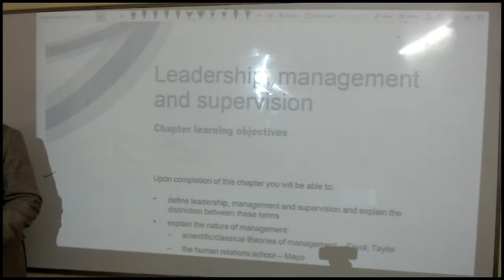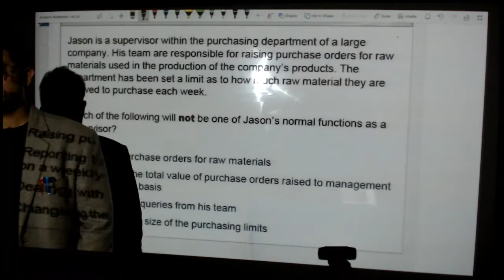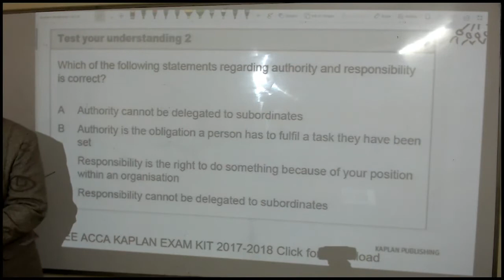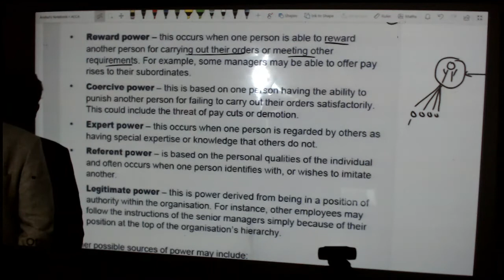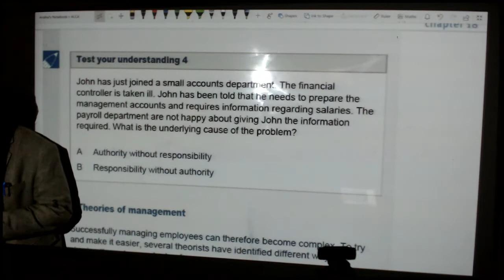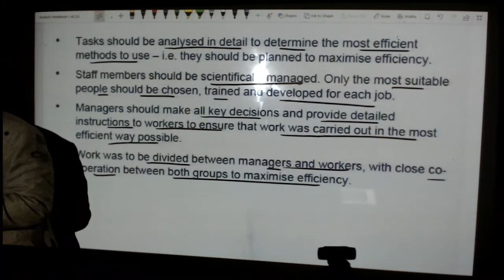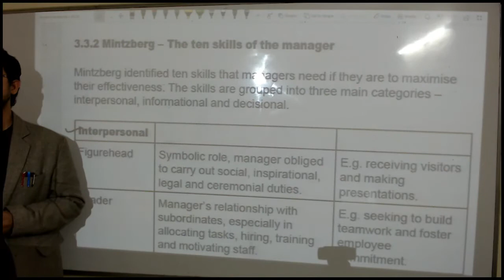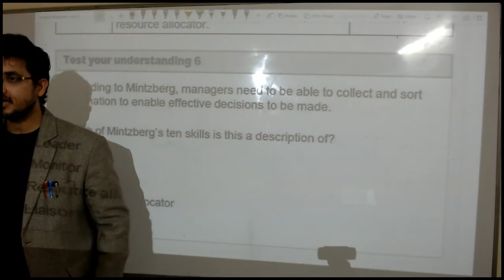ACCA F1/FAB - Chapter 18 - Leadership, management and supervision (Part 1)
ACCA F1 / FAB (Accountant in Business)
Diploma in Accounting and Business
Leadership, management and supervision

Keep studying and in case of any query, kindly comment on the section below.

It is always advisable to buy latest kaplan text book and exam kit from its official website.

1. Selling any lectures/pdfs
2. Asking students to DM him/her for any unethical activity
3. Sending inappropriate messages in the group and
4. Disturbs the group in any way